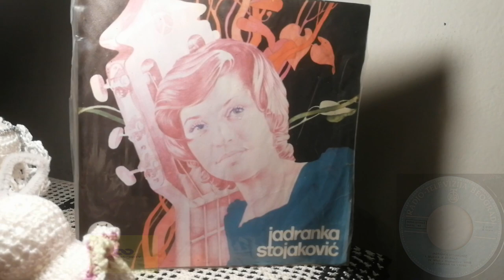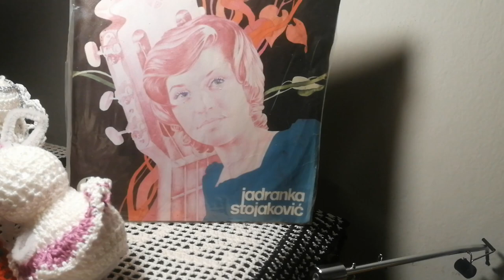Jadranka Stojaković & "S Vremena Na Vreme" – Muzika Je Svirala *1974* /// *vinyl* *authentic*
Label:
PGP RTB ‎– S 51 657
Format:
Vinyl, 7", 45 RPM, Single, Stereo, Mono
Country:
Yugoslavia
Released:
1974
Genre:
Jazz, Rock, Latin, Pop
Style:
Schlager, Smooth Jazz, Folk Rock

Arranged By – J. Stojaković
Featuring – S Vremena Na Vreme

Matrix / Runout (Runout Side A): S - 51657 A 120974
Matrix / Runout (Runout Side B): S - 51657 B 120974
Rights Society: SAKOJ

Preamp: Musical Fidelity V90-LPS (47k loading)

PROMOTION ONLY!